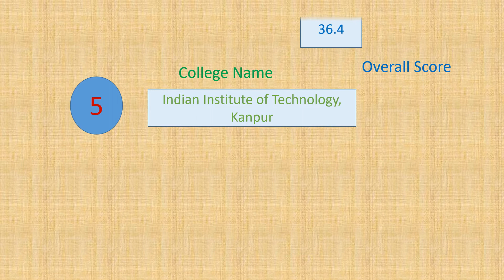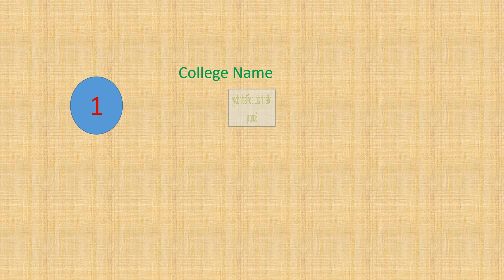Top 10 Engineering Colleges in India 2022 as per QS Ranking